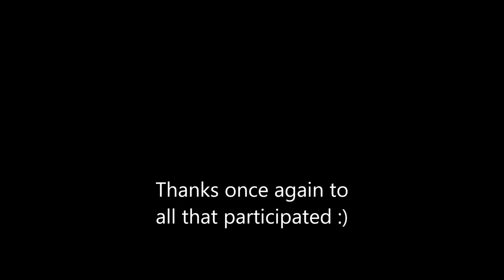Journal Makers Handy Box Tutorial Giveaway Winner